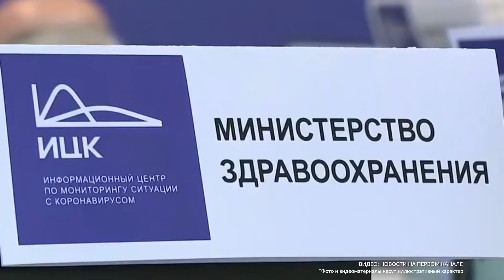Путин посетил центр по мониторингу коронавируса